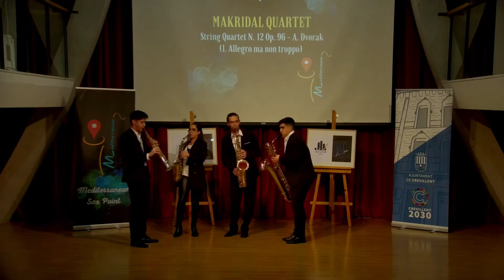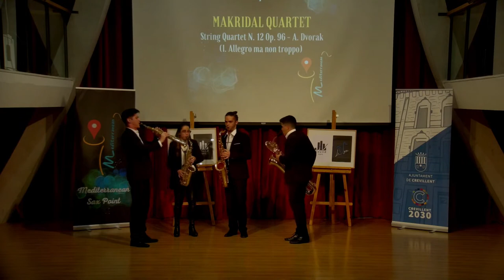MAKRIDAL Quartet plays String Quartet Nº12 by A. Dvorak (SEMIFINAL ROUND)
SAX QUARTET COMPETITION. SEMIFINAL ROUND- MEDITERRANEAN SAX POINT